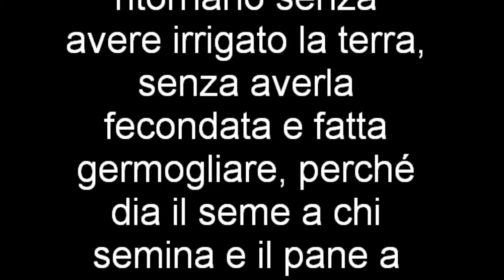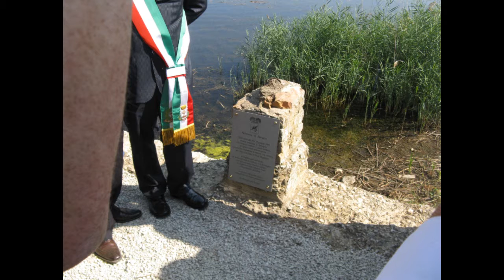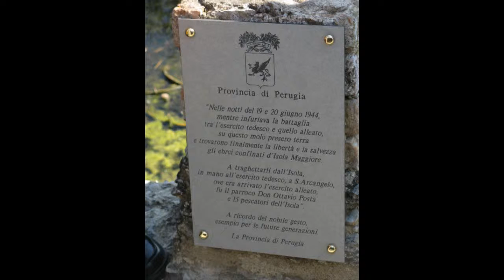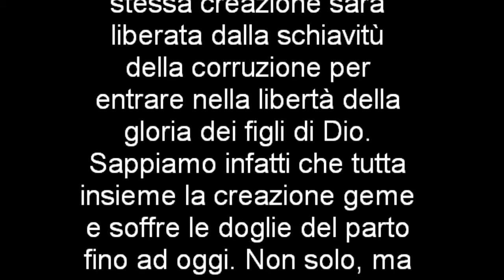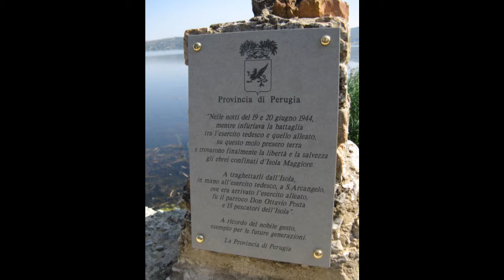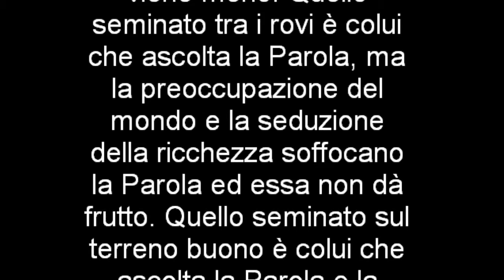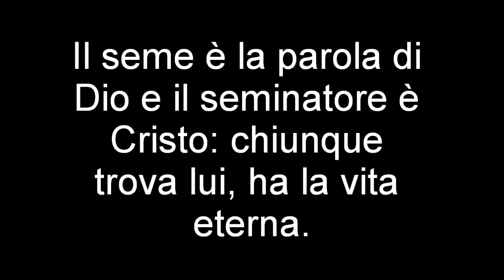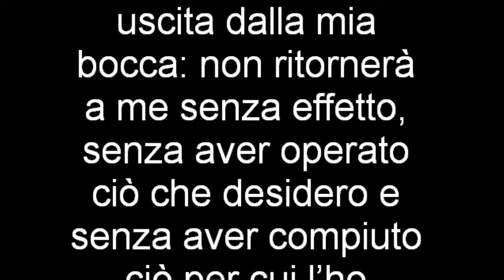Omelia Don Jo 110710 15A Panicarola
OMELIA di Don Jo (Joseph) Dwight, 10 luglio 2011, 15A Domenica TO, nella chiesa di Santi Apostoli Filippo e Giacomo (Panicarola - PG).
FOTOGRAFIE:
Onorificenza a Don Ottavio Posta (15 settembre 2011).
Don Ottavio Posta nel 1944 durante la guerra era parroco all’Isola Maggiore (PG), si attivò per salvare dai tedeschi una trentina di ebrei lì prigionieri portandoli con l’aiuto di pescatori fino allo sbarco di Sant’Arcangelo. Per questo lo Stato d’Israele gli ha concesso la maggiore onorificenza: “Giusto Tra Le Nazioni”.
Questo videoclip contiene parte 2 di 7 di questo gruppo di foto.